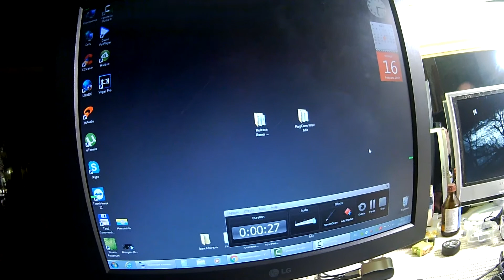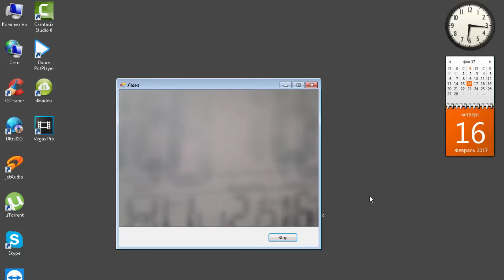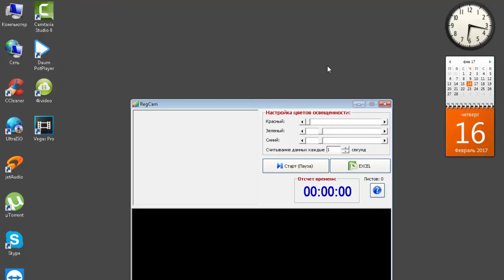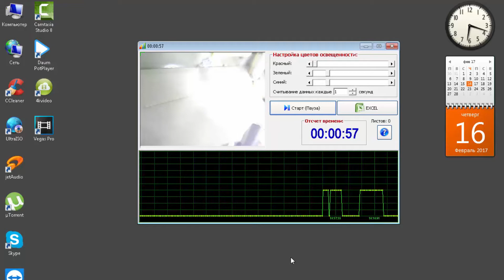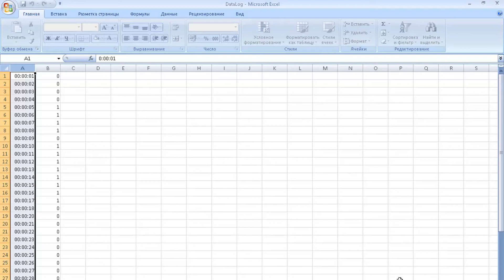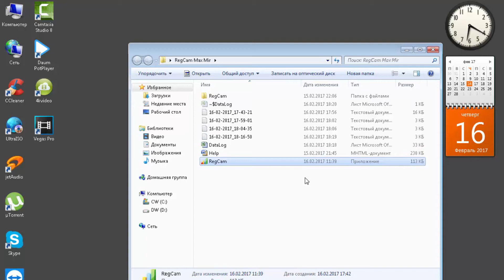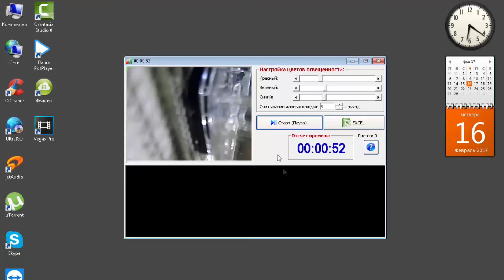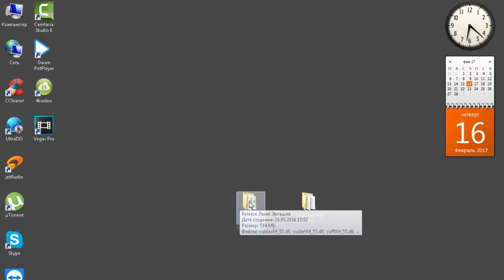Две программы от Лазиз Эргашев и Max Mir